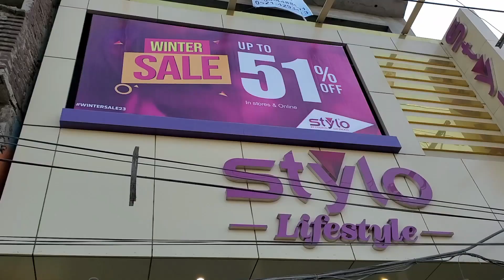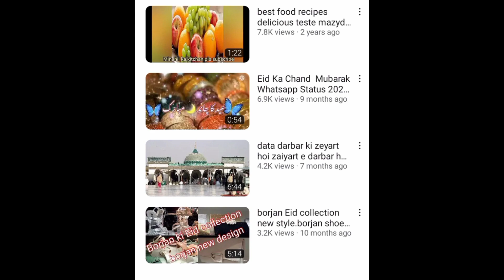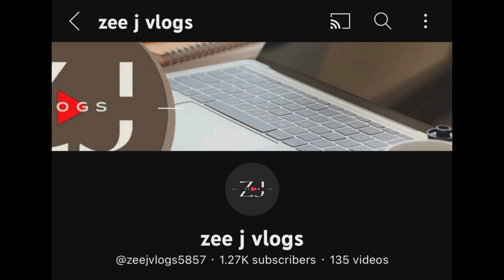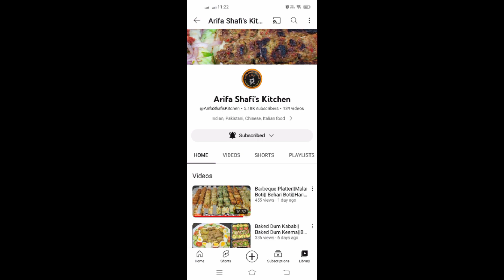Stylo Grand Sale Shoes and Sandals UpTo 51% Off || Starting Rs. 500 Only || February 2023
aslamoalaikum everyone this is a grand sale on Stylo shoes and sandals collection sale